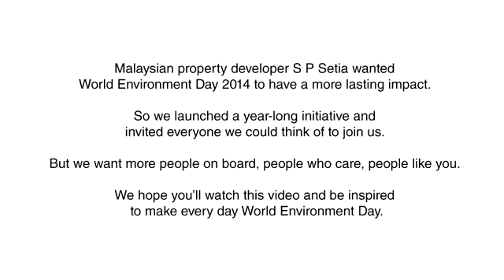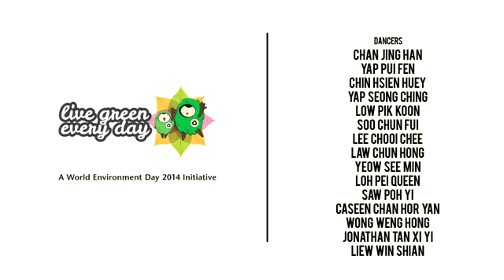Setia Eco Environment Flashmob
Musical Flashmob with 55Dancers..
Setia Eco Go Green Day..